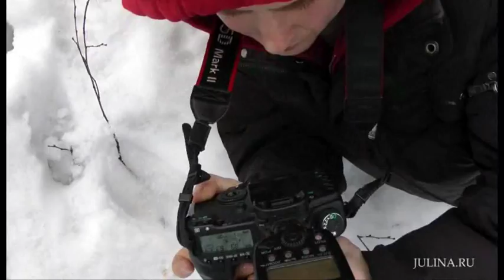Корсеты Julina Corsets . Backstage "Twilight clan"